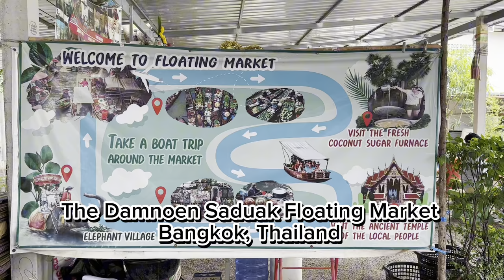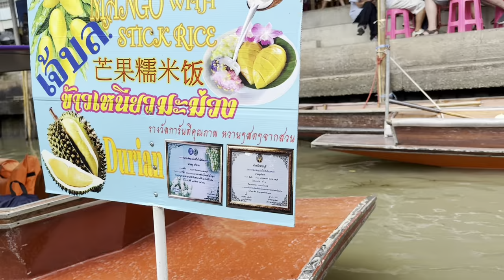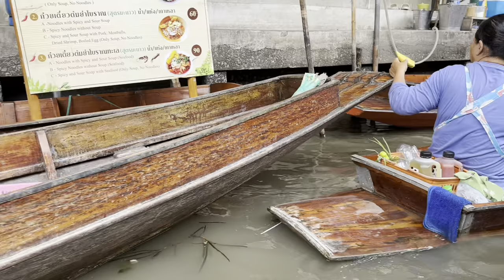Damnoen Saduak Floating Market - An Enchanting Experience of Thailand's Cultural Heritage 🇹🇭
Welcome to Damnoen Saduak Floating Market, an iconic and bustling attraction located in Ratchaburi Province, Thailand. In this captivating video, we invite you to embark on a sensory journey through the heart of this unique market. The Damnoen Saduak Floating Market offers a glimpse into the rich cultural heritage of Thailand, where locals and tourists alike come together to experience the vibrant energy of traditional market life. The market is situated on a maze of narrow canals, where vendors skillfully navigate their wooden boats, laden with a colorful array of fresh fruits, vegetables, spices, and handmade crafts.
As you watch this video, you'll be mesmerized by the sights and sounds of the market - the cheerful calls of the vendors, the playful splashes of water, and the laughter of delighted shoppers. Immerse yourself in the bustling atmosphere as boats glide by, each brimming with exotic goods and delightful treats. So sit back, relax, and allow yourself to be transported to the vibrant world of Damnoen Saduak Floating Market through this enchanting video.

ALL GEAR USED TO FILM THIS VIDEO:
Camera: Filmed with iPhone 14 Pro 1080p HD at 60 fps
Gimbal: Zhiyun Smooth 5
Date Recorded: 28/7/2023
Time: 1.30pm